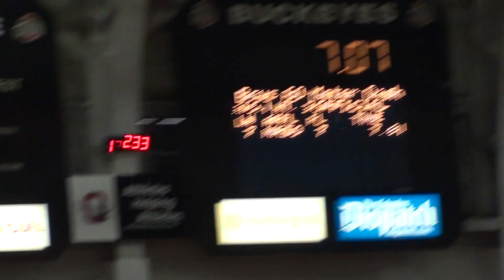2014 MHS Track - Arnold Classic - boys 60m prelim - Amit, Chris & Eric